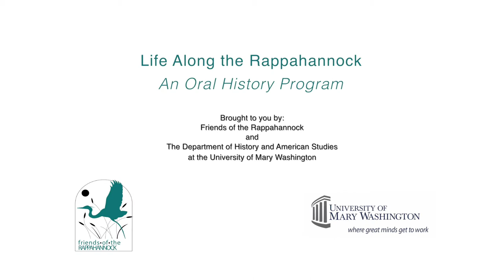Hal Wiggins Oral History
Harold “Hal” Wiggins is a nationally-known author and naturalist. Most of his professional career was spent as an environmental scientist with the U.S. Army Corps of Engineers’ Fredericksburg Field Office. Wiggins was instrumental in the Corps’ decision to remove the Embrey Dam on the Rappahannock River in 2004, thereby restoring upstream access to migratory fish, like herring, shad and striped bass. During his career, Hal put more than 10,000-acres of wetlands, streams, riparian buffers, Civil War battlefields, and archaeological sites in preservation, including Crow’s Nest Natural Area Preserve. When not exploring area rivers, Wiggins is often found these days at his River Gallery art studio in Fredericksburg.